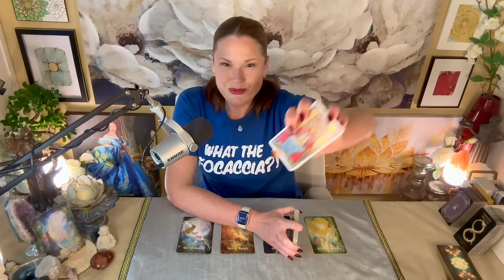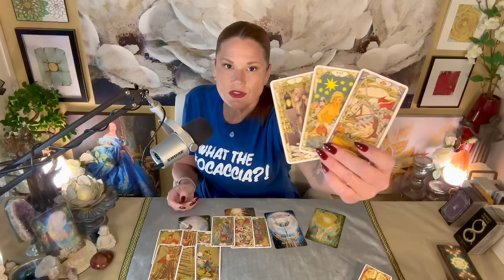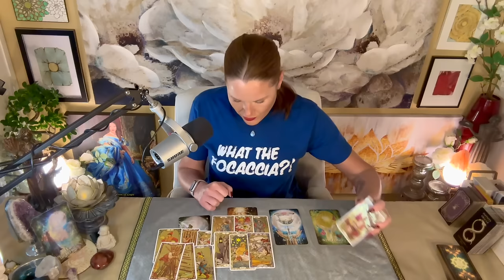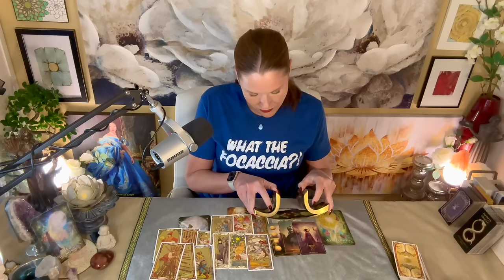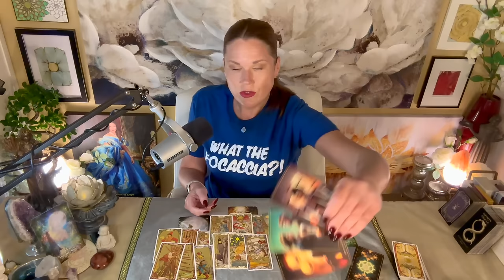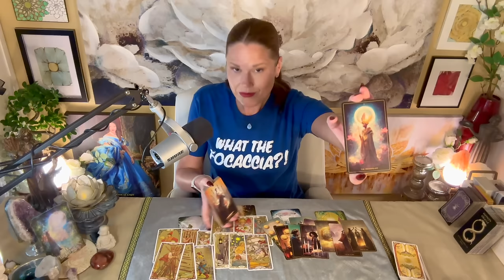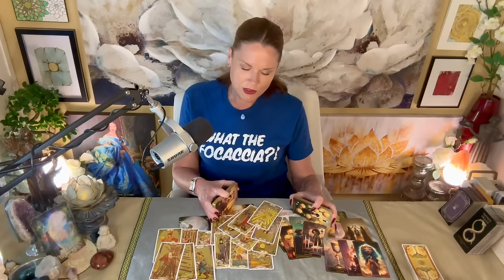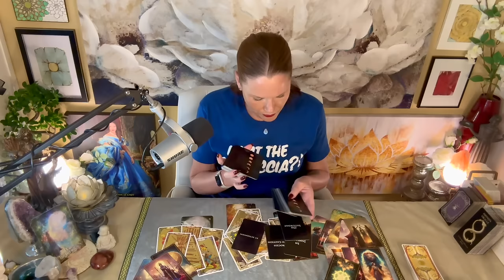VIRGO | Acting Upon A Star While Blocking Another | Aces ♥️♦️♠️♣️ | April 2024